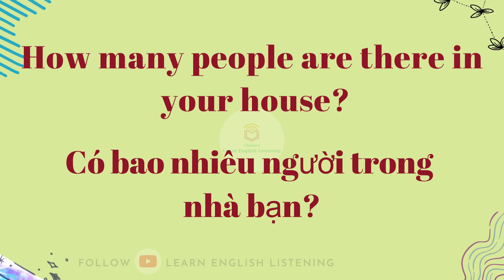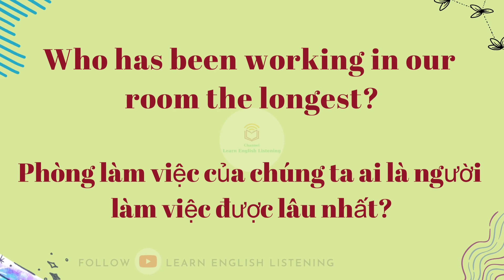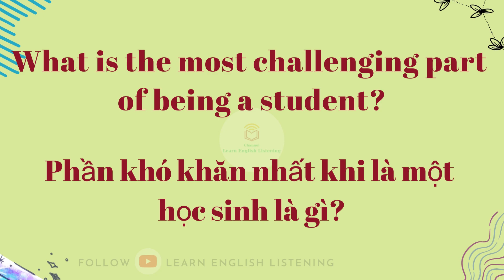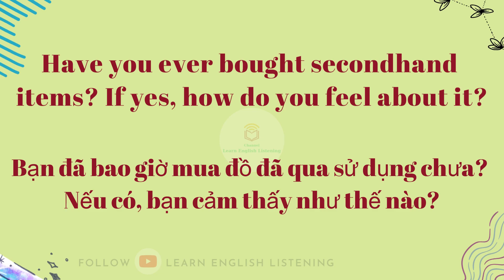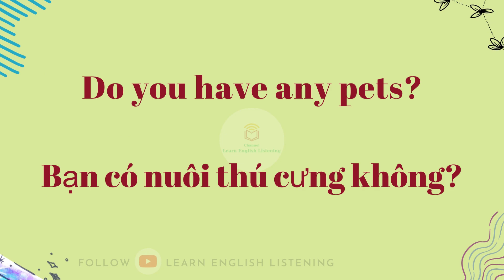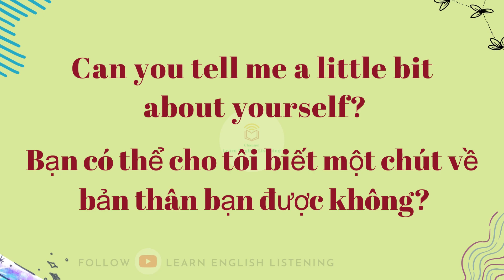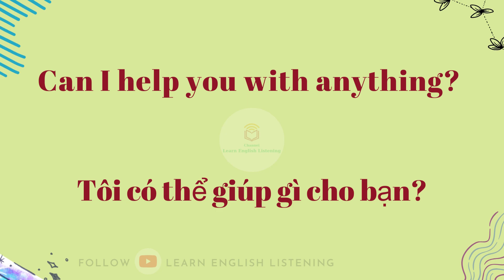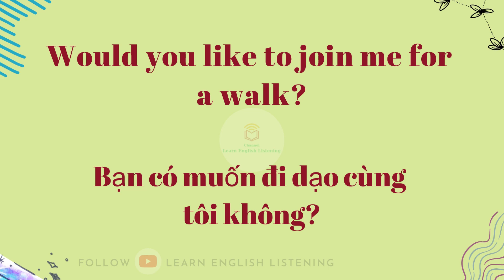120 Câu Hỏi Hằng Ngày Bằng Tiếng Anh - Học Tiếng Anh - Luyện Nghe Phát Âm - Phản Xạ , Không dịch